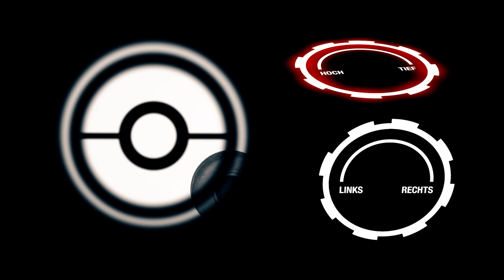Geschichten aus dem Wachstruck | Das Gewehr der Biathleten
Franziska Preuß erklärt Aufbau und Funktionen ihres Arbeitsgeräts.